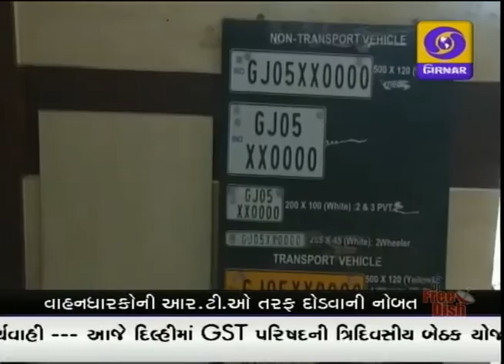GUJARATI NEWS ON DD GIRNAR 8.45 AM , DATE - 17-10-2016